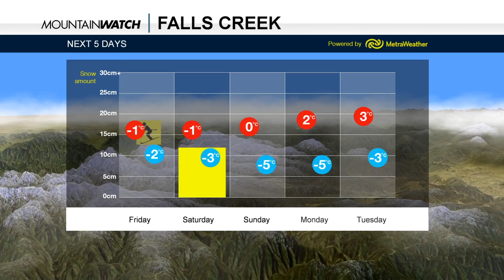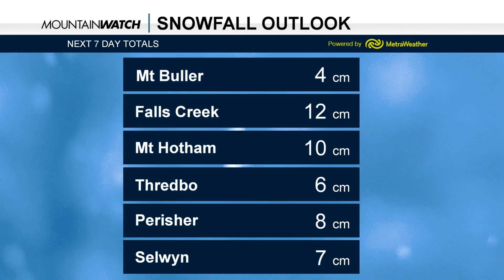Mountainwatch Australian Snow Forecast - 29th June 2018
Cloudy over most resorts today, after some wet snow yesterday. We can look forward to some colder temps across the weekend and 5-10cm of snowfall.